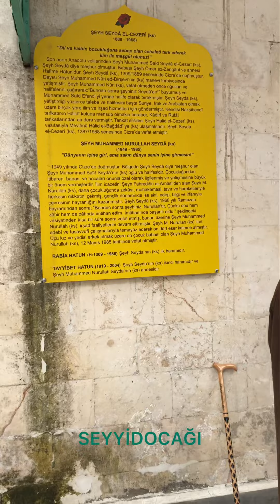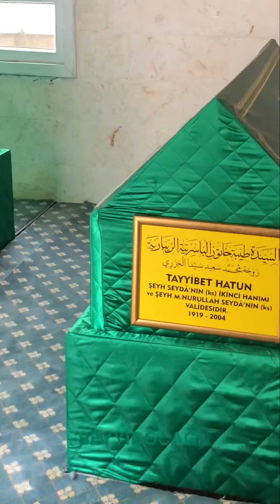Seydaye Mele Nezir Seydaye Mele Nurullah Şeyh Seyda Ks Kabristanına Ziyaret Ettiler